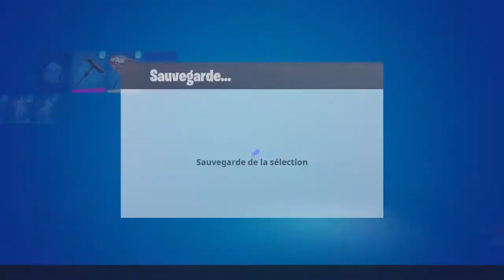FORTNITE FETE ROYALE